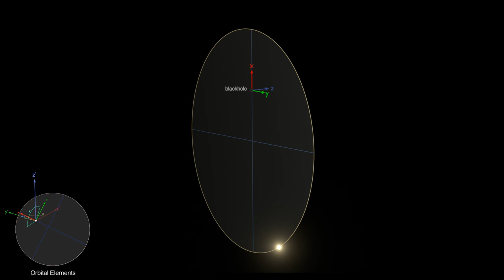Zoom toward the stellar black hole "Gaia BH1"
This video zooms into the Milky Way to the position of the stellar black hole "Gaia BH1", currently the black hole closest to Earth. After arriving at the location, we see the orbit of a Sun-like star around Gaia BH1.

The animation is part of an MPIA press release that is based on the article:
Kareem El-Badry et al., "A Sun-like star orbiting a black hole", Monthly Notices of the Royal Astronomical Society (2022), doi: 10.1093/mnras/stac3140

Credit: T. Müller (MPIA), PanSTARRS DR1 (K. C. Chambers et al.